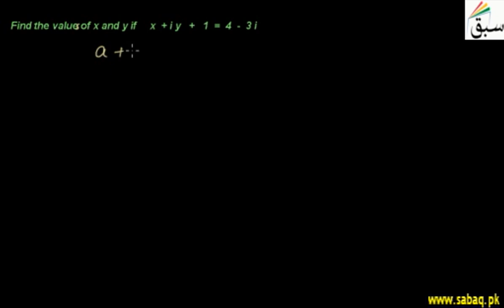Equality of Complex Number (Class Pre-9th & 9th .Subject: Mathematics )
Respected Viewers,

Subject: Mathematics
Two complex numbers z1 = a + ib and z2 = x + iy are equal if and only if a = x and b = y ... Solved examples on equality of two complex numbers: 1. If z1 = 5 + 2yi and z2 = -x + 6i are equal, find the value of x and